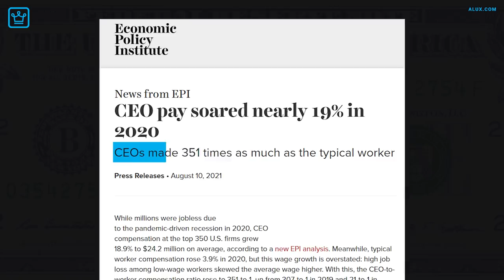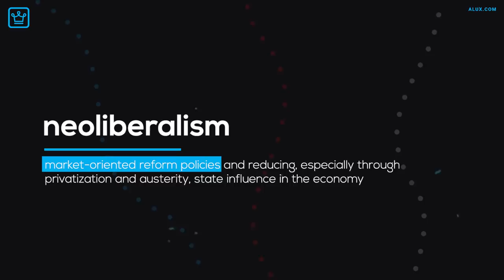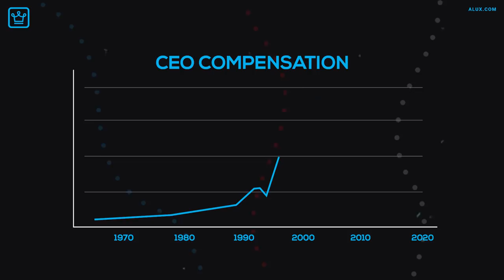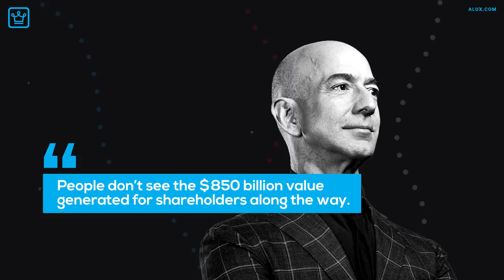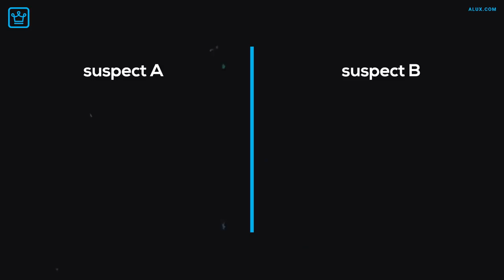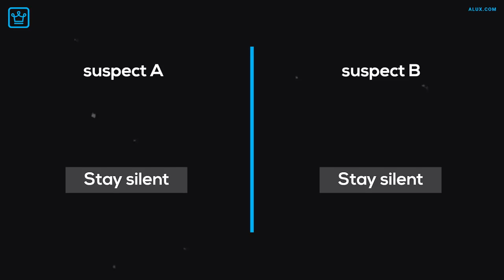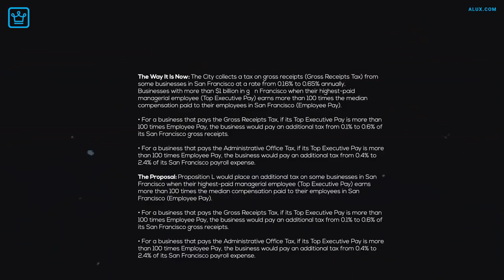How CEOs Make 351x More Money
In this video we explain how the CEO paycheck became so high.

In this Alux.com video we will be answering the following questions:
How do CEO's Make 351x?
Why do CEO's earn so much?
What are the main reasons for CEO's to earn so much?
Why is there such a big difference in earning for CEO's?
How are CEO bonuses determined?
How do CEOs earn so much money?
Who is the highest paid CEO in 2021?
Why are CEO paid so much?

00:00 - Intro
01:31 - But why pay them so much?
03:18 - Are they worth it?
04:22 - But here’s where it gets tricky
05:11 - So, how does this apply to our CEO pay scale?
05:52 - But how long will this model last?
06:35 - What’s our take on the matter?